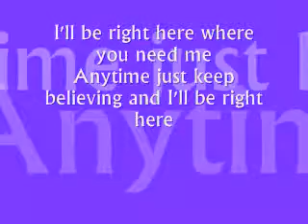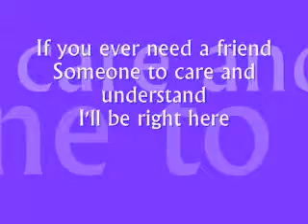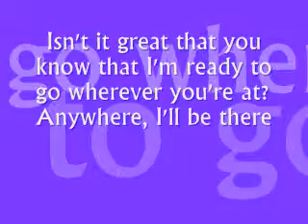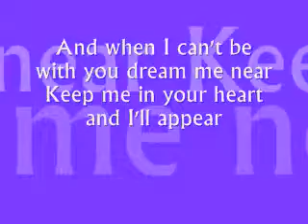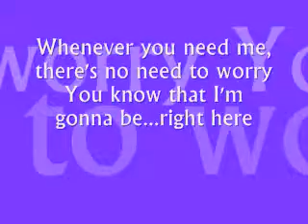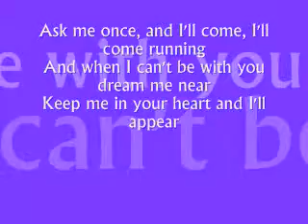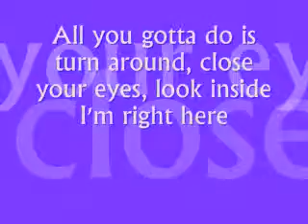Miley Cyrus-Right Here w/ lyrics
This is one of the few songs I like on the album [Hannah Montana 2/Meet Miley Cyrus